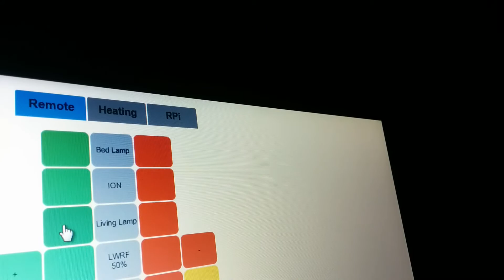Remote socket controlled by Raspberry Pi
Remote socket controlled by Raspberry Pi using PiHAT through Web frontend